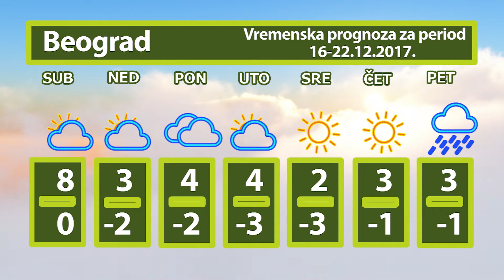Vremenska prognoza za 16.12.-22.12. 2017.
Naoblačenje sa kišom iz severozapadnih predela Srbije, u subotu tokom dana proširiće se i na ostale predele zemlje.